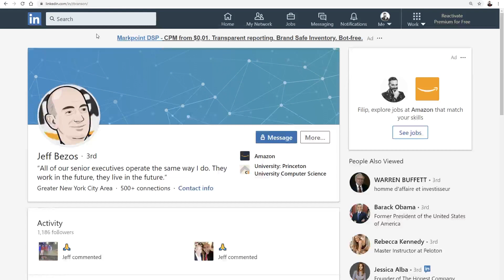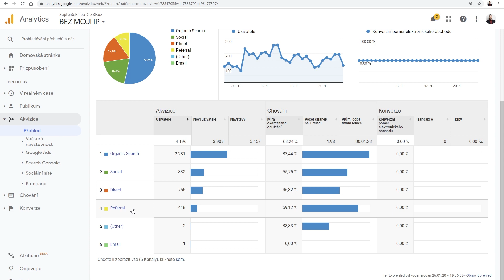JAK KOUPIT ZAVEDENÝ E-SHOP A NA CO SE PTÁT? Shoptet.TV (108. díl)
Věděli jste, že jsme pro vás připravili veřejné tržiště s rozjetými e-shopy? Můžete si vybírat z nabídek a navázat komunikaci s prodejcem e-shopu. Vyhnete se tím časově náročnému procesu rozjíždění e-shopu od nuly.

V dnešním dílu se dozvíte, na co si dát hlavně při odkoupení e-shopu pozor a jaké otázky a odpovědi by vás měli zajímat.